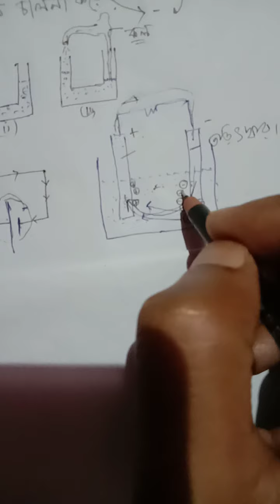তড়িৎ চালক বলের ধারনা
দশম